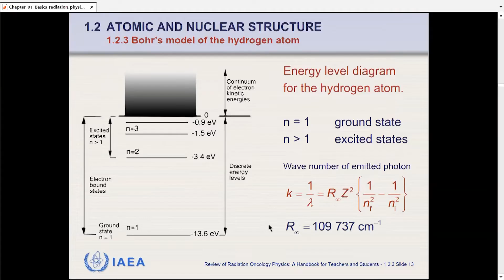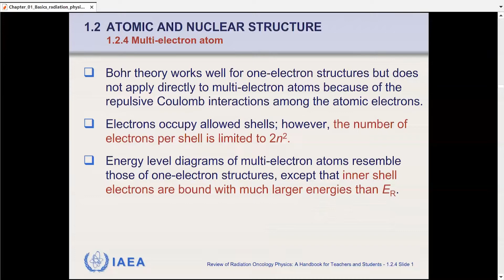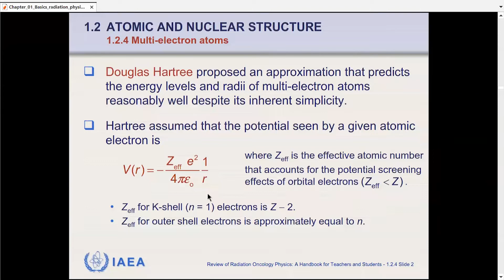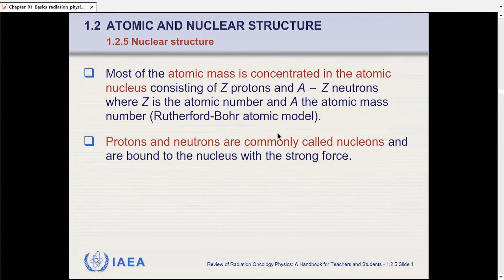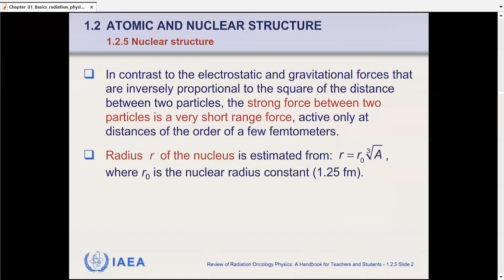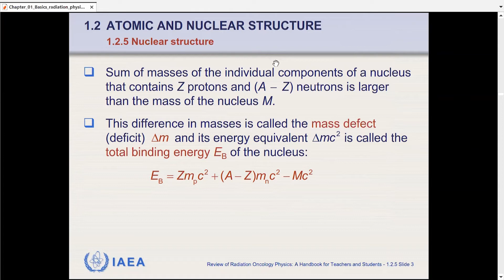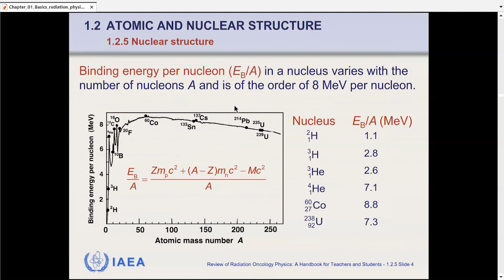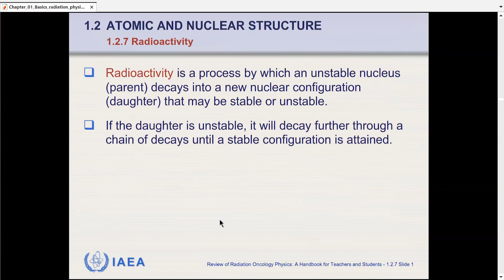Física de radiaciones 4: Átomos multielectrónicos. Energía de ligadura núcleo, reacciones nucleares